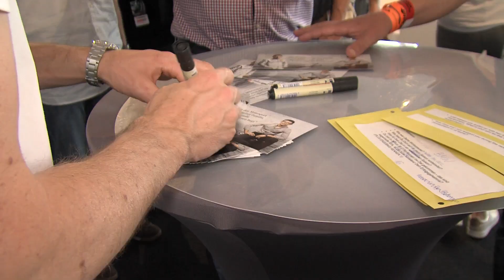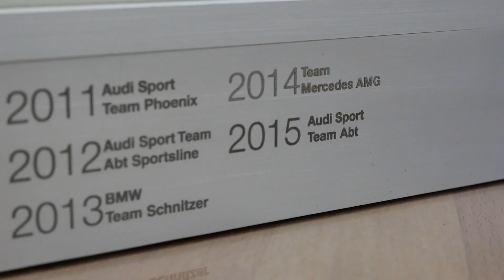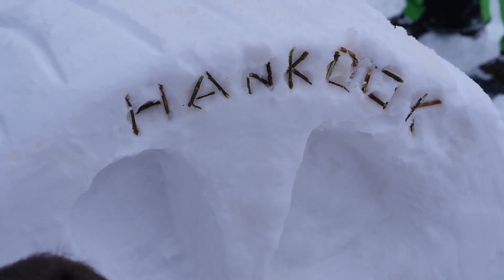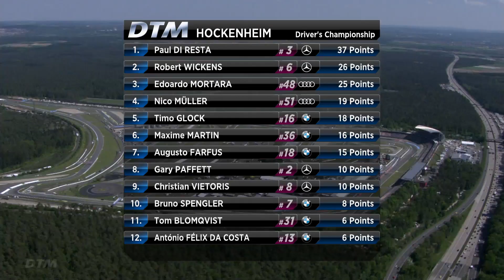Hankook TV 6.5.-8.5.2016 DTM Hockenheim_Deutsch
Hankook TV DTM Saison 2016, Runde 1 Hockenheim
Host: Peter "Richie" Reichert, Production PvS-Media Peter von Saalfeld